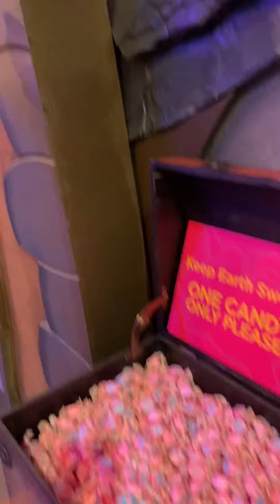Candytopia Atlanta Georgia